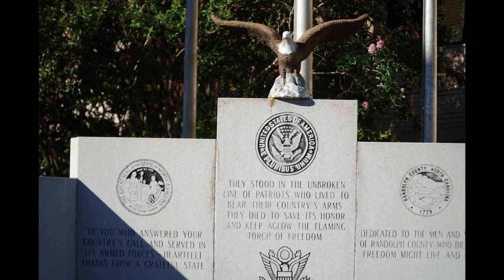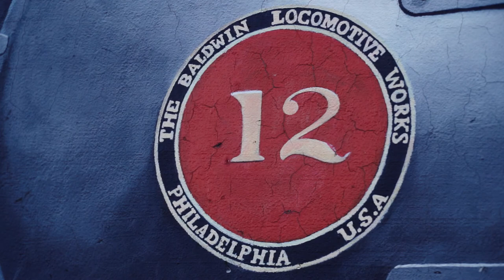Taking still Pictures with your Camcorder Sony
MarkusPix is where I got the idea The camera I used is the Sony EA50 with the Sony 18-105 lensThe music is from the YouTube music library "Song Of Sadhana"